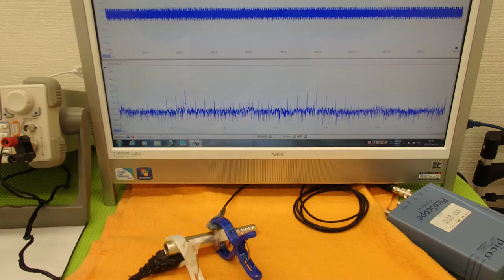オリジナル超音波実験技術 ultrasonic-labo